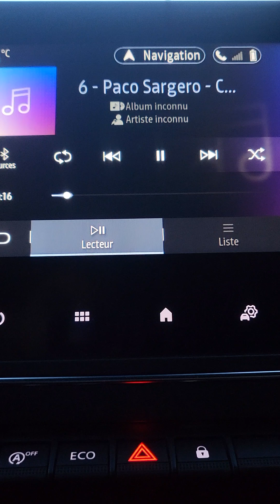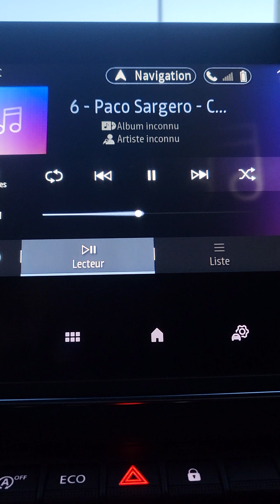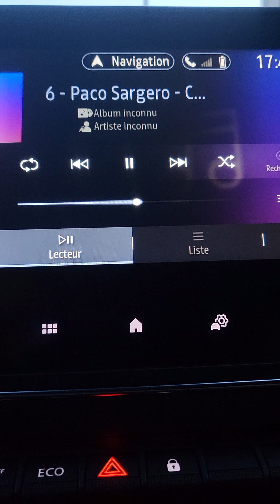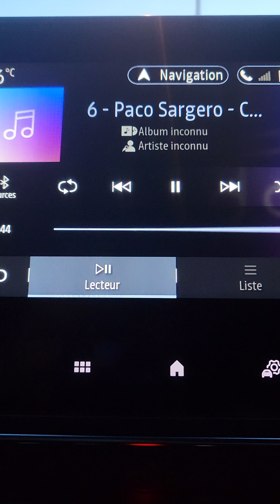gitan de perpignan 2024 fano chante le cantique du frère paco sargero